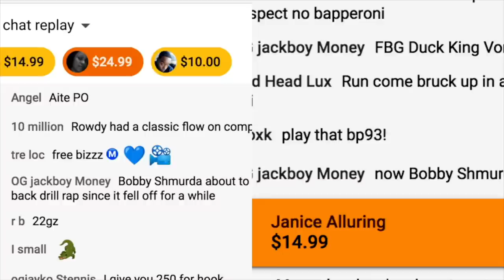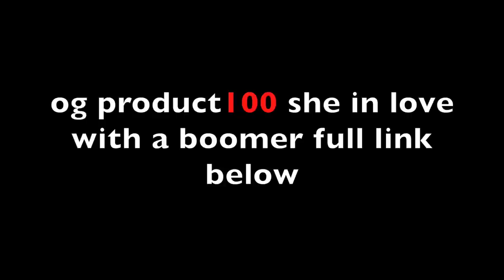Brooklyn Blood Corey King Pull Up To Fight Hassan Campbell..DA PRODUCT DVD